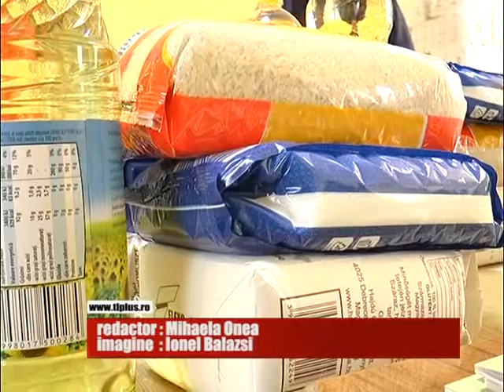PACHETE CU ALIMENTE DE BAZĂ PENTRU CEI DE LA CASPEV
Pensionarii care frecventeaza Centrul de zi CASPEV primesc de sfintele sarbatori pachete cu alimente de baza. Distribuirea lor a inceput din aceasta saptamana.